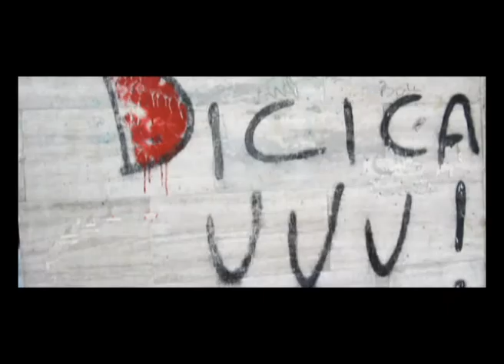dicica uuu.wmv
Dicica uuu!
Amerigo Castiglione, La primavera di Rende

Clockdva
The K Collective
Sun Ra
Nicola Arigliano
Ricky Guido
Domenico De Cicco
Domenico Sangiovanni
Giada Grandinetti

Big Mauro Sound Factory
Alexandro Sound Factory

Claudio Valerio (photo)
Rossella Belcastro (costumi e critiche costruttive)
Marina Machì (critiche distruttive)
Gianluca Bozzo (post produzione video)

meets
Mc Cangiullo

in ricordo di Gegè che non c'e più